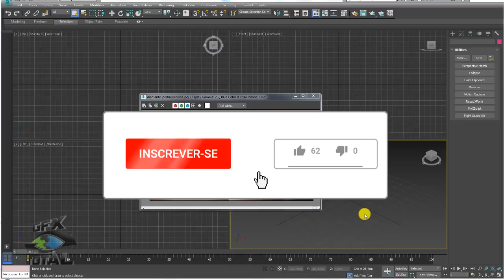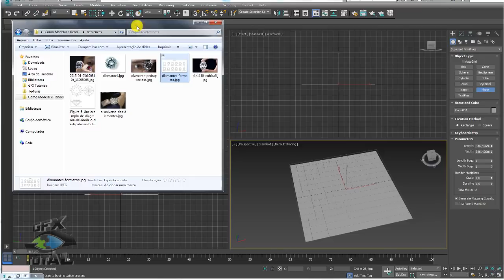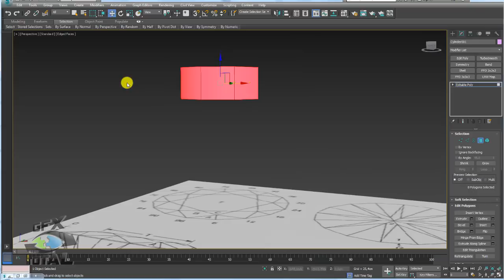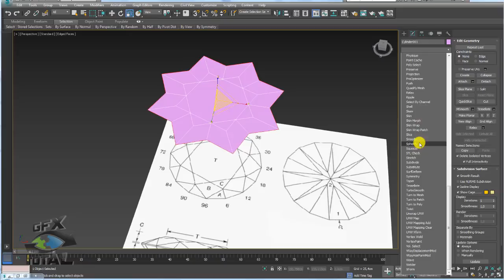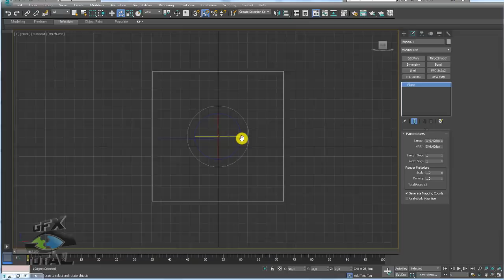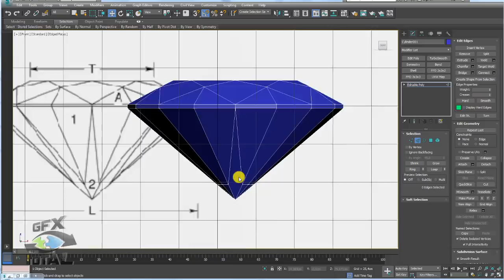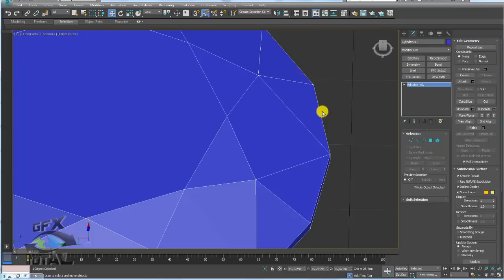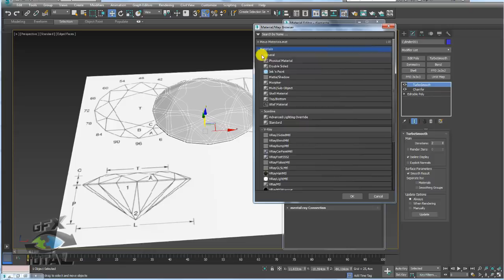Como Modelar e Renderizar Diamente Lapidado V Ray Parte 01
Seja bem-vindo! (;